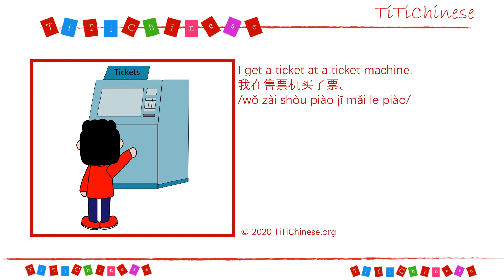Level 3 - 308 How to Ride the Subway - Learn Mandarin for Kids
Full Chinese Courses Step by Step for Babies/Kids, Mandarin for Kids, Learn Mandarin for Kids